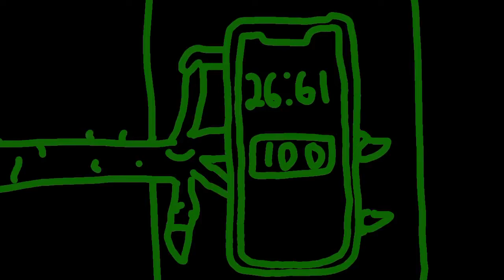Thanks for 100 subscribers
thanls